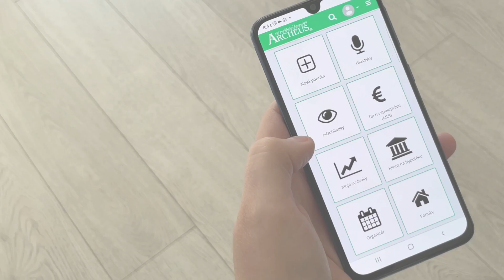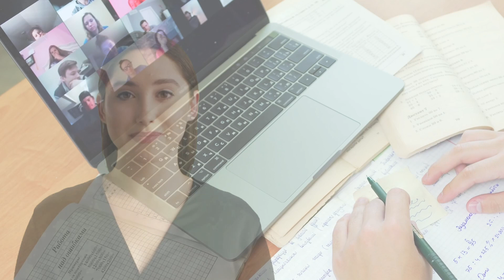Videovizitka - Rastislav Štalmach / CEO ARCHEUS sieť realitných kancelárií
25 rokov skúseností a z toho viac ako 17 rokov pri budovaní celoslovenskej realitnej siete ARCHEUS. Spoznajte jej zakladateľa a CEO, Ing. Rastislava Štalmacha!